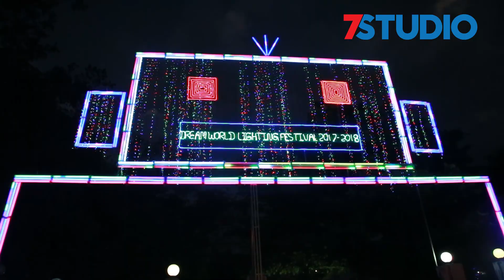Dreamworld Lighting Festival ဖြင့္လွစ္ၿပီ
ဒီဇင္ဘာရဲ႕လွပတဲ့ ပြင့္လင္းရာသီနဲ႔အတူ Dreamworld Lighting Festival ကုိဖြင့္လွစ္လုိက္ၿပီျဖစ္ပါတယ္။

ဒီပြဲေတာ္ကုိေတာ့ Hercules Group ကေန ဦးေဆာင္က်င္းပတာျဖစ္ၿပီး ျပည္သူ႔ရင္ျပင္မွာ က်င္းပေနတာပါ။ အခုလုိျပပြဲေတြကုိ Hercules Group အေနနဲ႔ လအလုိက္ပြဲေတာ္ေတြအတြက္ အသားေပး စီစဥ္သြားဖုိ႔ ႐ွိေနတာပါ။

ဒါ့အျပင္ မႏၱေလးနဲ႔ေမာ္လၿမဳိင္တုိ႔မွာလည္း ခုလုိပြဲေတာ္ ျပဳလုပ္သြားမွာျဖစ္ပါတယ္။ လာမယ့္ႏွစ္ ဇန္နဝါရီလမွာေတာ့ ေနျပည္ေတာ္မွာပါျပဳလုပ္သြားဖုိ႔ အစီအစဥ္ေတြလည္း ရွိေနေသးတာပါ။

လက္႐ွိပြဲေတာ္မွာေတာ့ ဒီဇင္ဘာ ၂၂ရက္ေန႔ထိ ျမန္မာ့လက္မႈ အႏုပညာနဲ႔သက္ဆုိင္တာေတြကို ျပသေပးမွာျဖစ္ပါတယ္။

ဒါေပမယ့္ ဒီဇင္ဘာ ၂၃ရက္ေနာက္ပုိင္းကစၿပီး ႏုိင္ငံတကာမွာျပသေနတဲ့ျပကြက္ေတြပါ ထည့္သြင္းျပသသြားမယ္လို႕ သိရပါတယ္။

ပြဲေတာ္လာေရာက္သူေတြအတြက္ ဝင္ေၾကးႏႈန္းထားေတြကုိေတာ့ လူႀကီး သုံးေထာင္ က်ပ္ နဲ႔ ကေလး ေထာင့္ငါးရာက်ပ္ သတ္မွတ္ထားတာျဖစ္ၿပီး ငါးႏွစ္ေအာက္ကေလးငယ္ေတြကုိေတာ့ အခမဲ့၀င္ခြင့္ေပး သြားမွာပဲျဖစ္ပါတယ္။